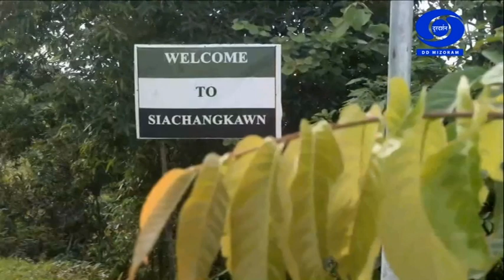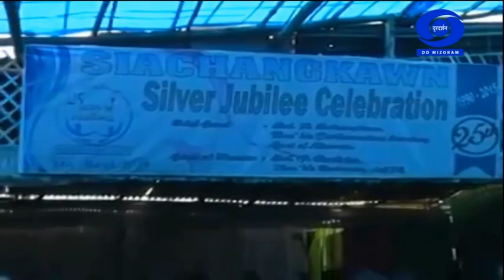My Village : Zo Vangkhua, SIACHANGKAWN